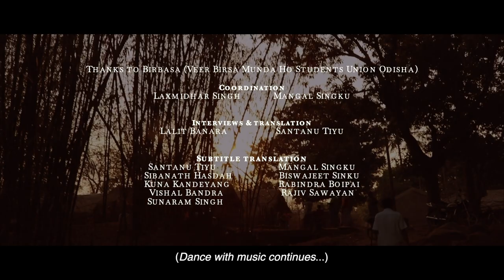Mage Porob (2019)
The Mage Porob festival of the Ho people pushes everyone—young and old—from their village homes to gather for a community dance. None stops dancing until the sun sets. The film goes deeper asking what is the Ho way of life beyond Mage Porob.

We thank the people of Keshpur, Mayurbhanj district who welcomed us with kindness and made this happen, especially those (below) have appeared in interviews:

Khuduray Tiyu, Rama Tiyu Debendra Tiyu, Bagun Singh Tuna Purty,, Matai Tiyu Bhola Purty, Santanu Tiyu Sidio Singh, Mathura Singh Dabung Singh, Jena Singh Dibakar Melghandhi Ladura Singh Haiburu Bipin Chandra Tiyu, Laxmi Haiburu Singo Haiburu, Phurmi Singh Sundi Mathura Deogram, Pritam Munduya Cheley Munduri, Buddha Rout, Lalit Mohan Singh Banara and Kuna Kandeyang

Interviews, translation, and coordination: Lalit Mohan Singh Banara and Santanu Tiyu

Captioning translation: Santanu Tiyu, Mangal Singku, Sibanath Hasdah, Biswajeet Sinku, Kuna Kandeyang, Rabindra Boipai, Vishal Bandra, Rajiv Sawayan, Sunaram Singh

Overall coordination: Laxmidhar Singh, Mangal Singku, and
Veer Birsa Munda Ho Students Union Odisha (Birbasa)

Direction, cinematography, editing and camera: Subhashish Panigrahi
Co-cinematographer: Prateek Pattanaik